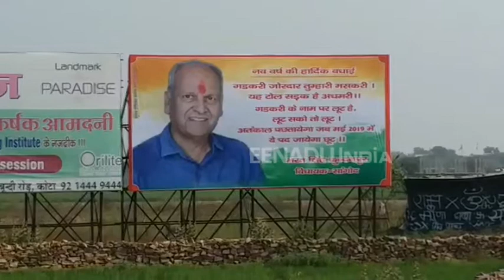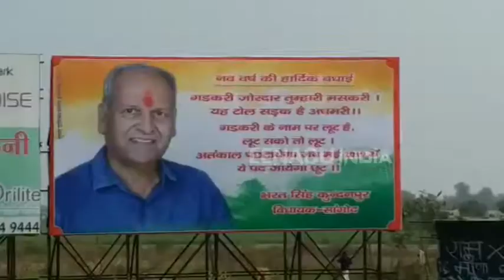विधायक भरत सिंह ने फिर छेड़ा 'पोस्टर वार'..इस बार गडकरी हैं निशाने पर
कोटा. नेशनल हाईवे 27 पर कोटा से लेकर बारां जिले के भंवरगढ़ तक फोरलेन हाईवे पूरी तरह से खस्ताहाल हो चुका है. हालात यह हैं कि आए दिन सड़क दुर्घटनाएं हो रही हैं.इस सड़क को लेकर आए दिन धरने प्रदर्शन भी हो रहे हैं जो अब राजनीति का केंद्र बन गया है.